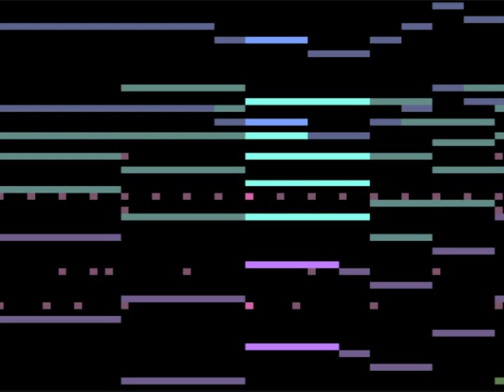Theme from Mr. Bean (Cover)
Main Theme
from Mr. Bean
arranged by King Meteor

I don't know why, but for some reason I really wanted to make an epic arrangement of the Mr. Bean theme song.